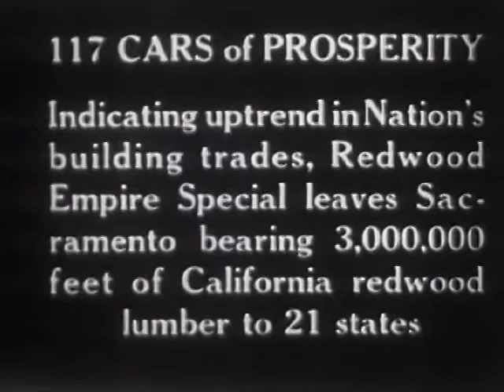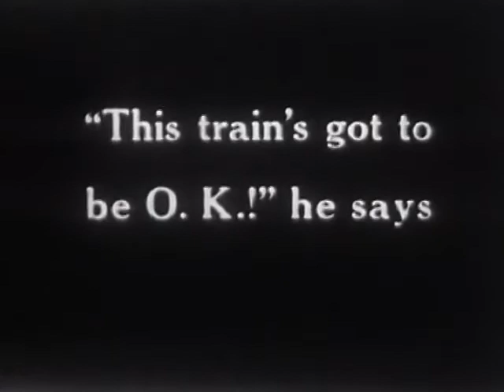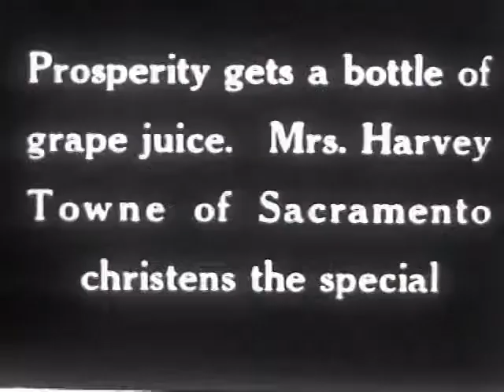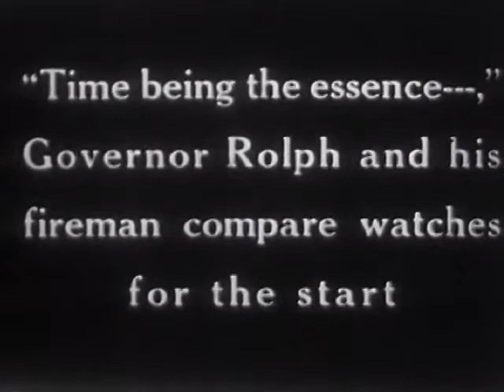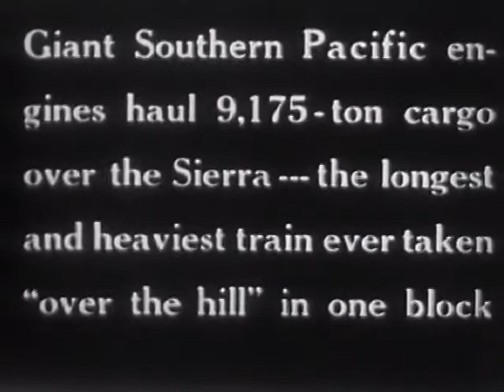Completion of Northwestern Pacific Rail Road Part II (1914)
A look at the Northwestern Pacific Rail Road as its construction nears completion.